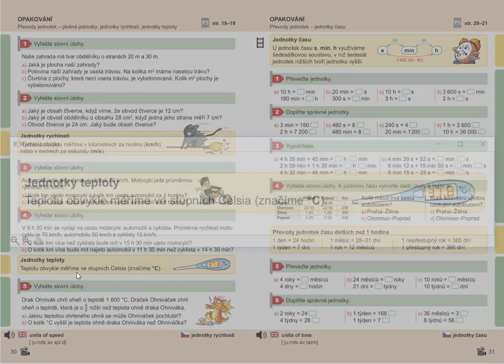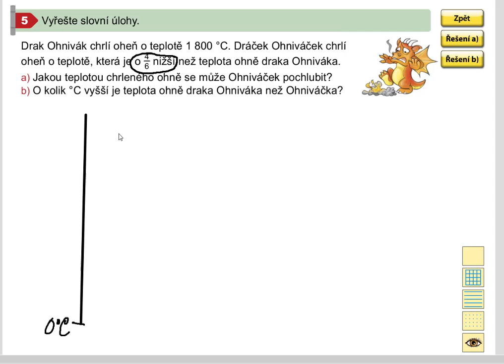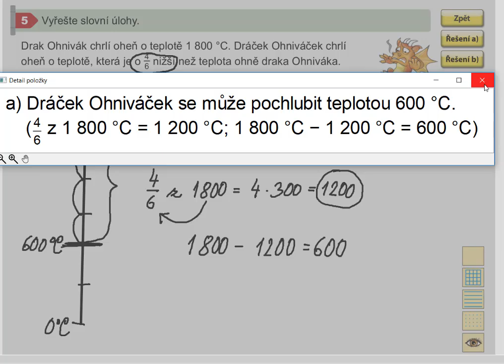Jednotky teploty (slovní úloha), Matýskova matematika pro 5.roč., 1. díl, str. 30, cv. 5